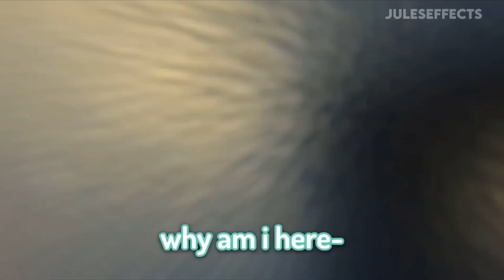james marriott being a sexy sailor for 5 minutes straight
i apologise for my inactivity but i really struggle for ideas when Tom Simons doesn’t upload, i’m waiting for more sorry boys videos, that may become my new thing when Tommy uploads less vlogs.

featuring:
James Marriott
TommyInnit
Tubbo